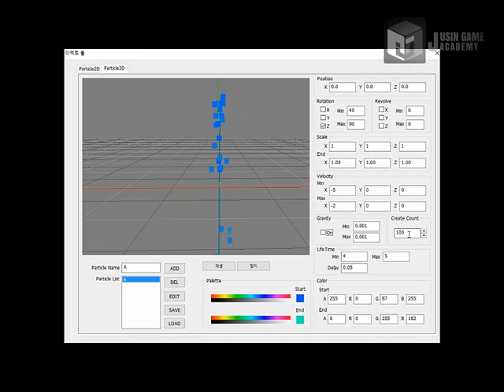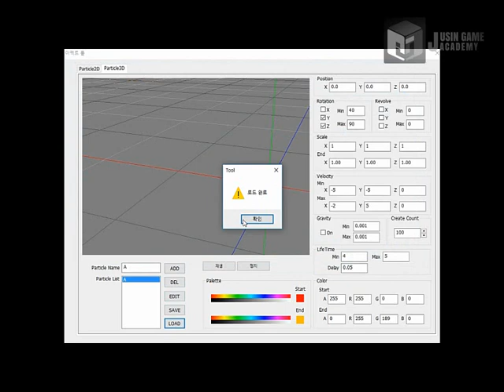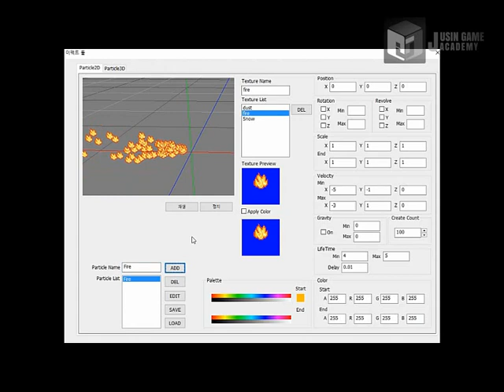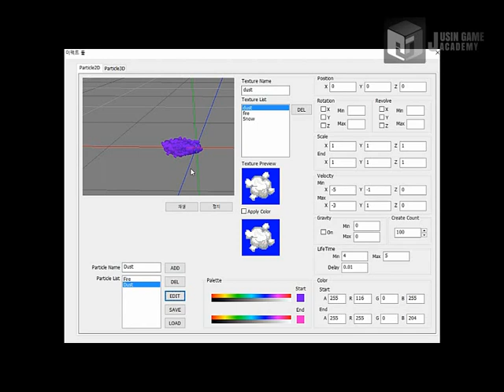[큐브 나이트 모작]쥬신게임아카데미 게임개발학원 게임프로그래밍 6개월차 SR 팀시연회_68기 2조 작품_박진성 이종건 김영훈 조동엽_이펙트 툴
쥬신게임아카데미 게임개발학원 게임프로그래밍 6개월차 SR 팀시연회_68기 2조 작품_박진성 이종건 김영훈 조동엽_이펙트 툴